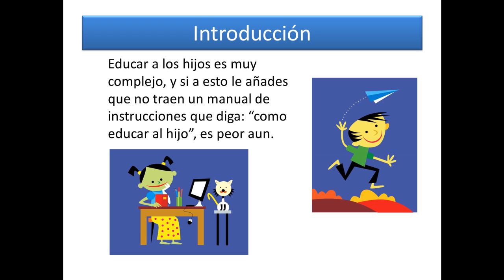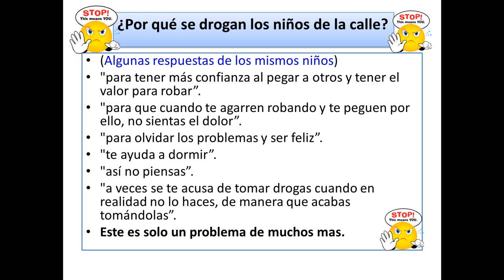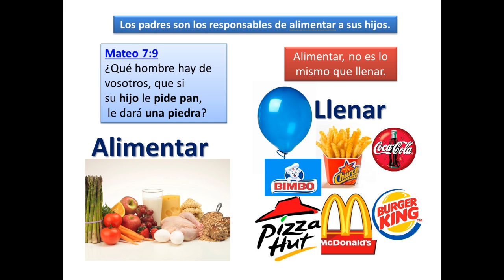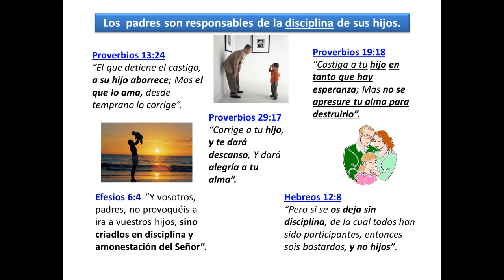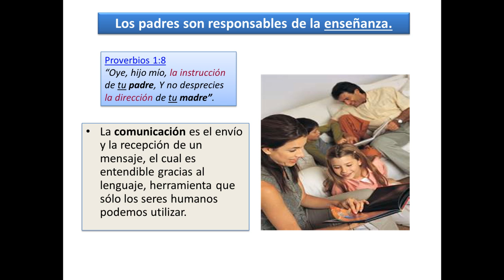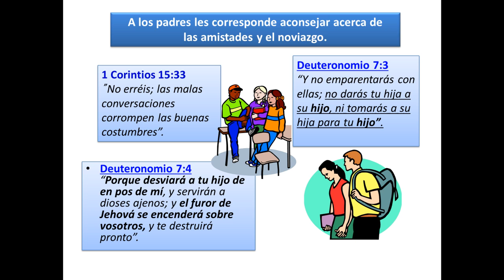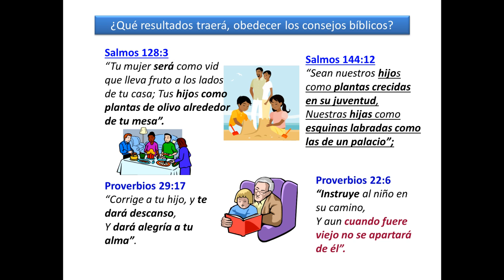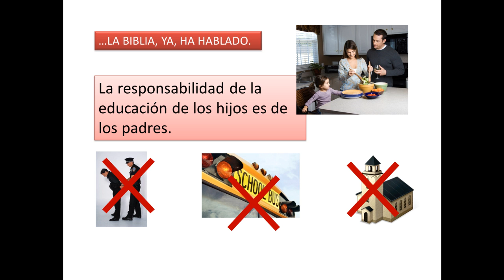Padres e hijos - como los alfareros y los cantaros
No culpemos a nuestros hijos de como son, si hemos sido los padres los que les dimos esa forma. Siempre será mejor la educación de tu hijo con la Palabra de Dios. Te recomiendo que veas este video. Dios te bendiga.